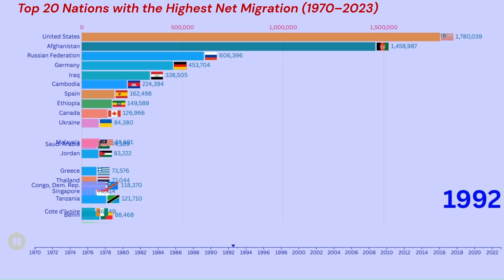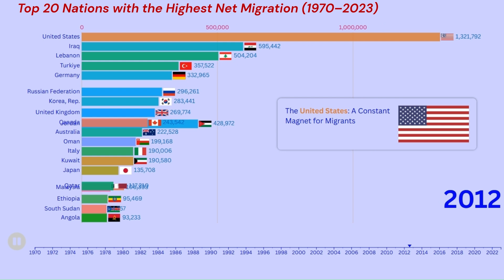📊 Top 20 Nations with the Highest Net Migration (1970–2023): A BarChartRace on MigrationTrends 🌍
Dive into five decades of migration data with this fascinating bar chart race! Explore the TopCountries with the highest NetMigration from 1970 to 2023. Watch as EconomicMigration, geopolitical shifts, and global crises reshape MigrationPatterns, revealing a compelling story of resilience and change. Don’t miss out on these powerful insights into one of humanity’s most enduring trends.

*Note:* The data presented in this visualization is sourced directly from the provided link and used as is. For a deeper understanding of the dataset, including its metadata and methodology, please review the details available through the data source.